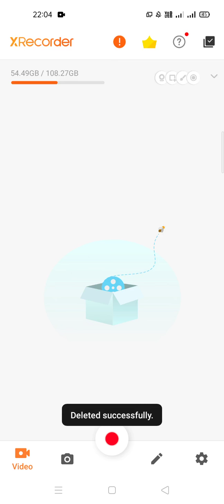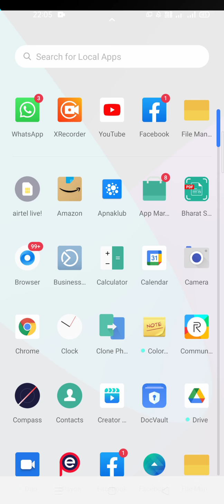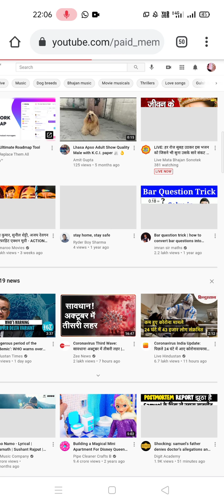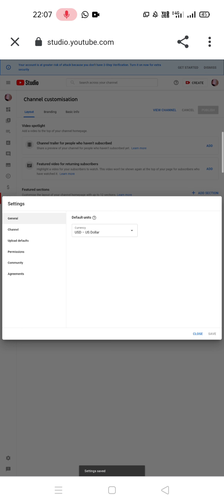how can settings SUBSCRIBE your channel & others you Tuber dnt see your how much ur total subscribe